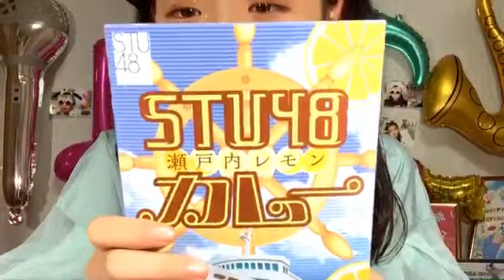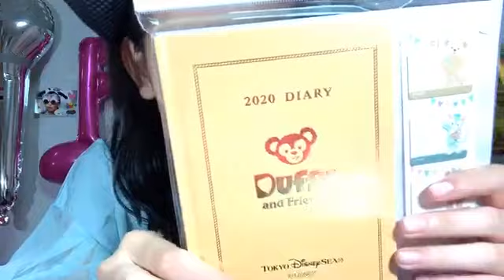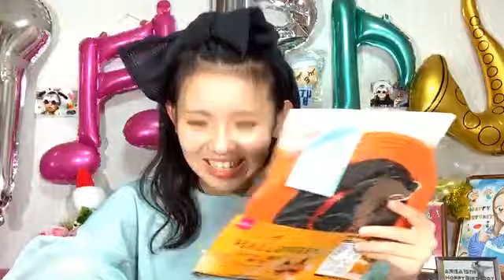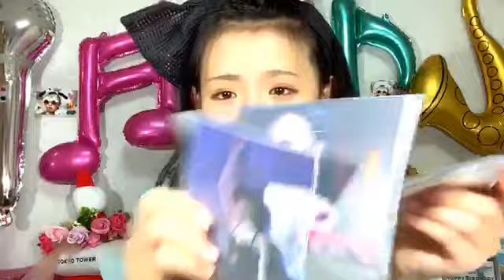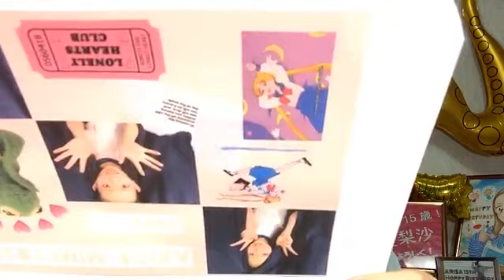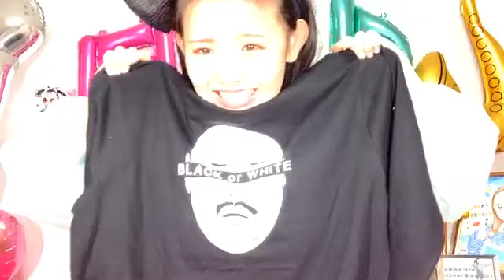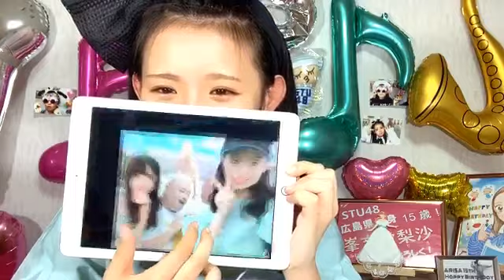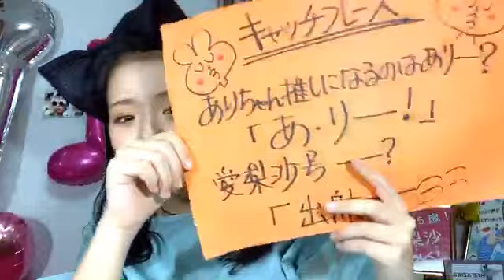峯吉 愛梨沙（STU48） 2019年09月26日20時01分25秒 SHOWROOM配信